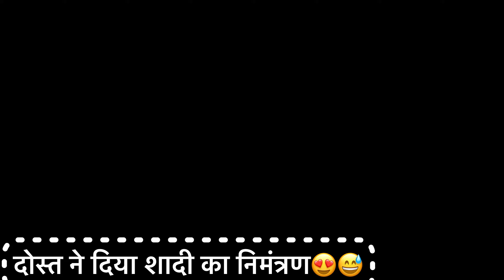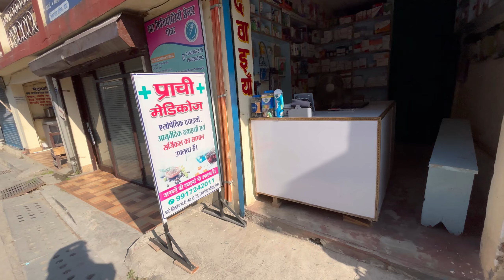अचानक तबीयत ख़राब दो बार जाना पड़ा Hospital 😡|kajalkevlogs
अचानक तबीयत ख़राब दो बार  जाना पड़ा Hospital 😡

hello good morning everyone welcome to my new vlog can you watching and fully enjoy 🤓

thankyou